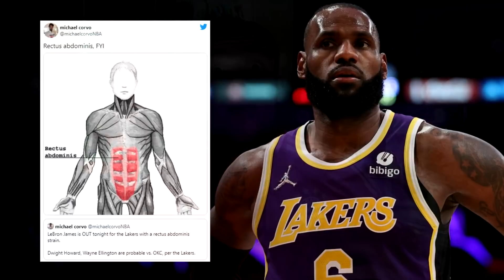🚨LOS ANGELES LAKERS PIERDEN A LEBRON JAMES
En este vídeo os traigo un NOTICIAS NBA 2020-21 donde hablaremos sobre la nueva lesión de LEBRONJAMES que le impedirá estar con LOSANGELESLAKERS junto a ANTHONY DAVIS, CARMELO ANTHONY y RUSSELL WESTBROOK. El jugador tiene una distensión del recto abdominal y la franquicia quiere ser cautelosa con la lesión de LEBRON a principios de esta temporada